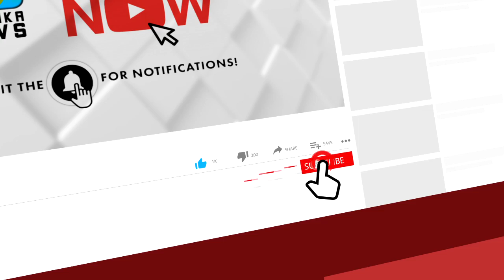കോവിഡ് നിരീക്ഷകേന്ദ്രത്തില്‍ നിന്നും ചാടിപ്പോയ പ്രതി കൂത്തുപറമ്പില്‍ പിടിയില്‍.